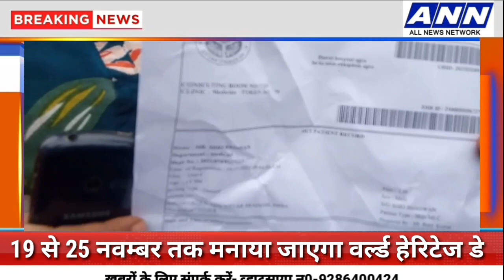Agra- घायल भगवान श्रीकृष्ण का इलाज कराने अस्पताल पहुंचा पुजारी,इलाज ने किए जाने पर फूट-फूट कर रोया।